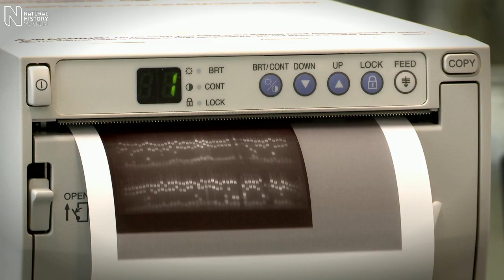Extreme survival of cyanobacteria | Natural History Museum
Watch this video to find out how the study of cyanobacteria in Antarctica can reveal how life is able to survive in the most extreme conditions on our planet.

Natural History Museum botanist Anne Jungblut talks about her recent trip to Antarctica to study cyanobacterial diversity, and tells us more about these important organisms, which might have dominated early Earth.